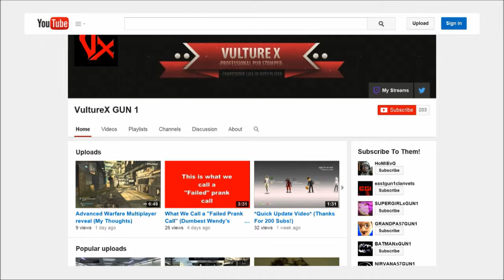Spider Farm Prank Call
In this video i call orkin and say that my spider farm got loose.